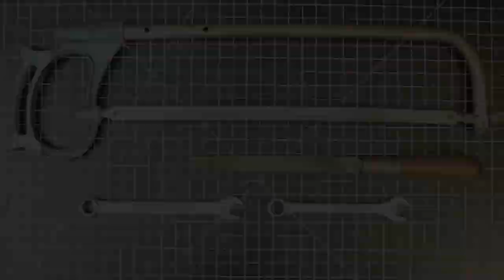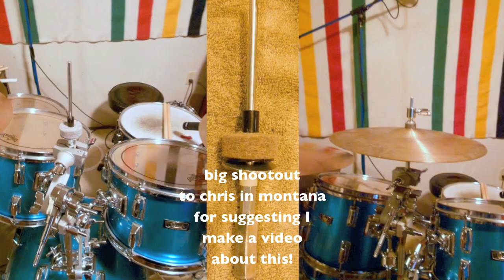$3 Aux HiHat Mount!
This is a quick and easy way to make an aux hat mount. Shout out to Chris in Montana for the suggestion